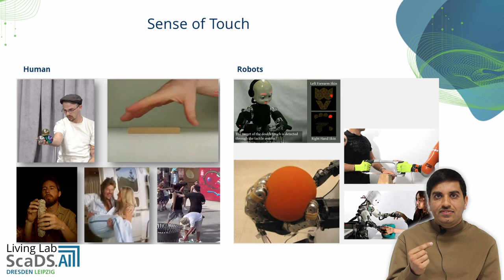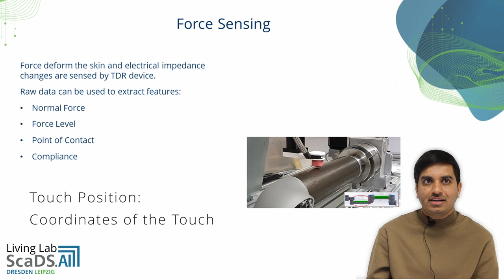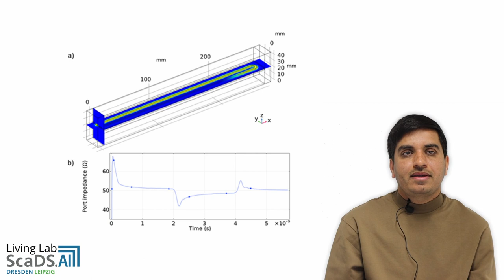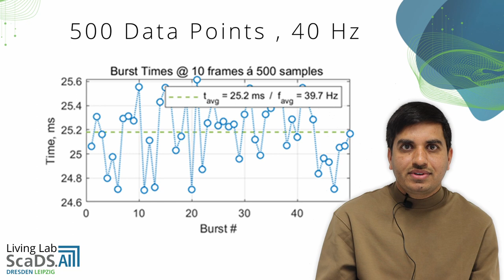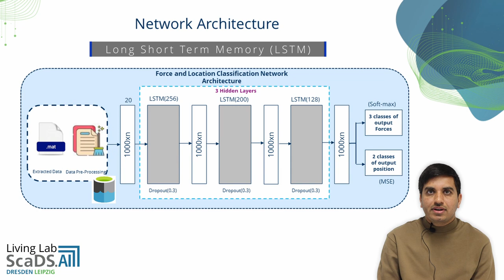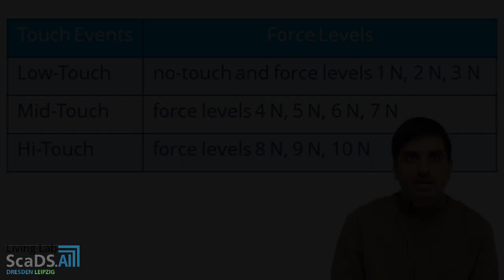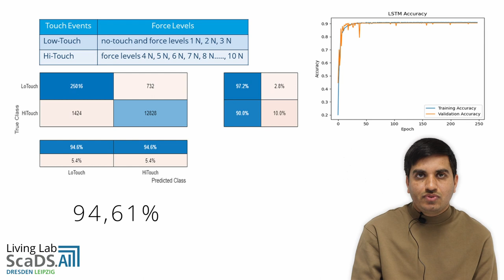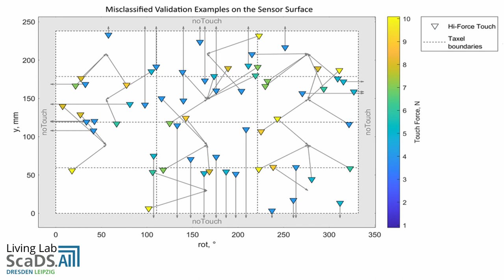Lecture: #19 Touch Events Recognition on Smart Robotic Skin Sensor Using Deep Learning - ScaDS.AI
In this lecture, ScaDS.AI Dresden/Leipzig scientific researcher Adnan Haidar talks about Touch Events Recognition on Touch Events Recognition on Smart Robotic Skin Sensor Using Deep Learning.

With increased human-robot interactions (HRI), a safe and reliable collision detection framework has become an essential component for dynamic and unstructured environments. ‚Sense of Touch‘ in robots can play a fundamental role in enhancing the perceptual, cognitive, and operative capabilities of robots, specifically when they physically interact with objects and humans in the industrial environment. Many solutions for designing, engineering, and manufacturing tactile sensors have been presented, because the availability of appropriate sensing technologies is the first and necessary step, but effective use of the sense of touch in robots also depends on understanding the mechanisms of tactile perception through which the robot builds an appropriate world model. In this context, this lecture presents novel touch sensor technology for sensitive skin and research challenges to optimize novel touch sensors to classify force and location detection efficiently with a deep learning approach.